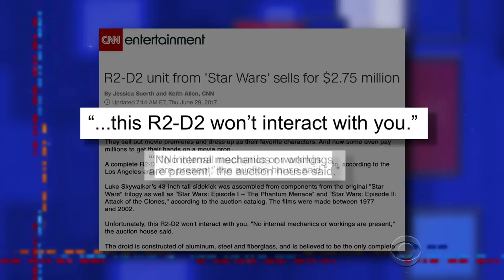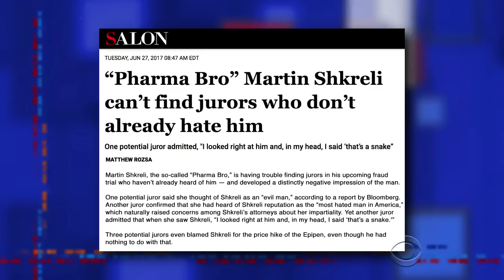People Can't Stand Martin Shkreli's Face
Jury selection for the infamous Martin Shkreli's court case is running into some problems because no potential jurors can stand his, well, face.